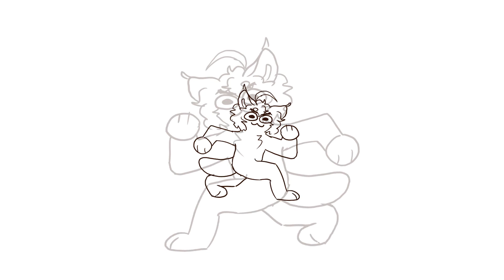my brain cells | meme | art block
made this cause i got art block bleh. cant draw grrr rrrr r
i saw this meme and it was too funny i had to do it?? i think it got privated or somth a little after i downloaded the audio though D:
song: it sounds vaguely familiar but i have no idea
from danganronpa maybe??